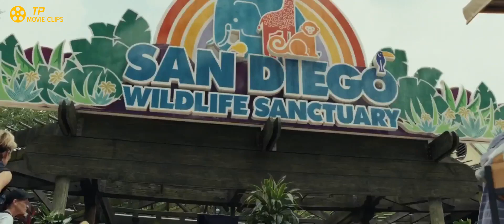phim Siêu Thú Cuồng Nộ (Rampage 2018) clip 1